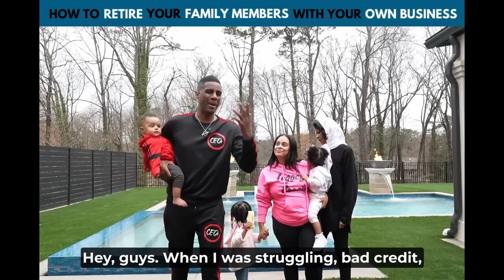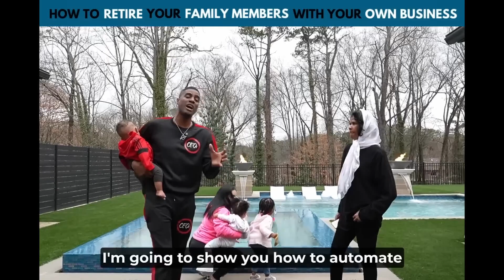How to Hold onto Your Vision When it Seems Impossible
In this video, from Ep. 11 of Circle of Greatness with Nehemiah Davis, Wall Street Trapper shares how to hold onto your vision when it seems impossible,  while sharing his personal stories and insights on the importance of building belief in oneself and how it is connected to behavior.

to apply to be apart of our mastermind where we help coaches consultants & course creators grow their revenue

to see if getting a profitable event space is a good fit for you.